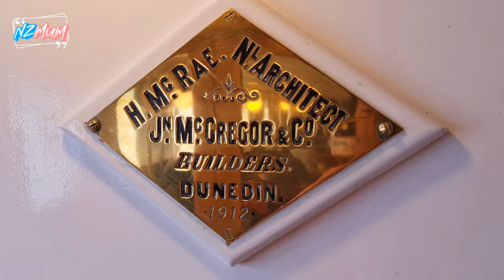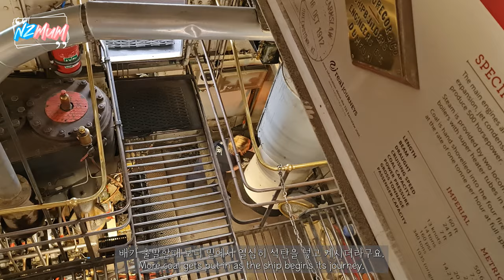Queenstown Vlog#3🇳🇿 뉴질랜드 남섬 퀸스타운 언슬로우 증기선🛥 코로나시기에 온라인으로 같이 여행해요🛩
안녕하세요 뉴질맘입니다. 오늘은 남섬 퀸스타운 브이로그 세번째 이야기입니다. 퀸스타운을 상징하는 TSS Earnslaw 증기선을 타고 아름다운 경치 구경하세요^^

마스크없던 뉴질랜드도 현재 코로나바이러스 국내감염이 생겨 락다운한지 2주가 지났어요. 나가고 싶은 마음을 이렇게 영상으로 위로해봅니다.
모두들 함께 퀸스타운으로 여행을 떠나봅시다:-)

오늘도 제 영상 보러 와주신 모든 분들 감사합니다.